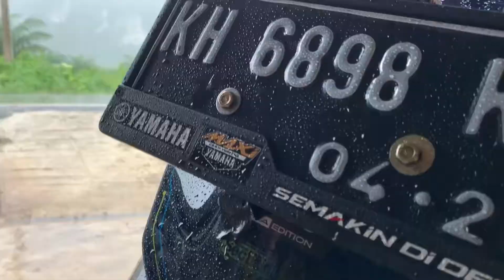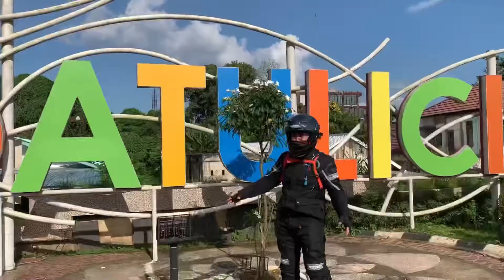RV1 : Motoran Ke Kotabaru Via Loksado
Tamiang Layang - Jalan Loksado - Batulicin - Kotabaru

Nmax 2020